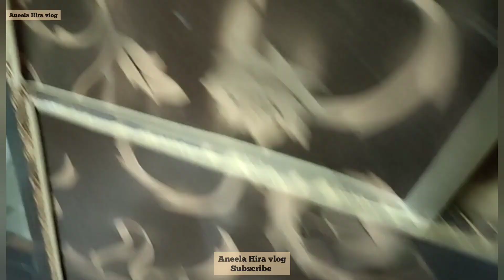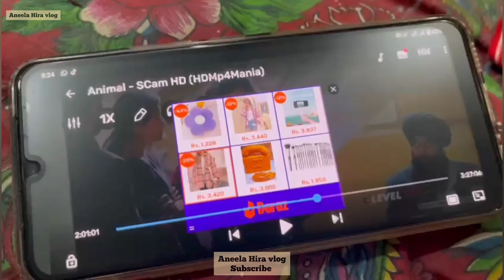Animal Movie Reaction In Pakistan || Mama Sath Prank Karna Bhair Par Gaye ||prank with mom Vlog 193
Hi viewers

Animal Movie Reaction In Pakistan || Mama Sath Prank Karna Bhair Par Gaye || Vlog 193

stay blessed

Negativity = Block.